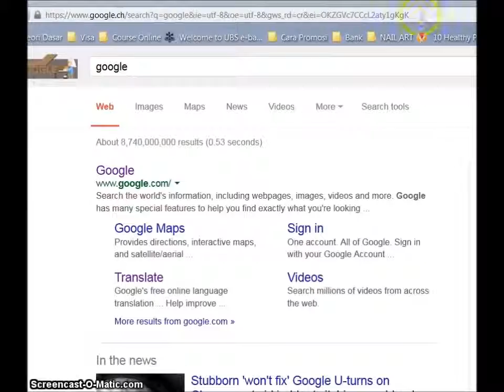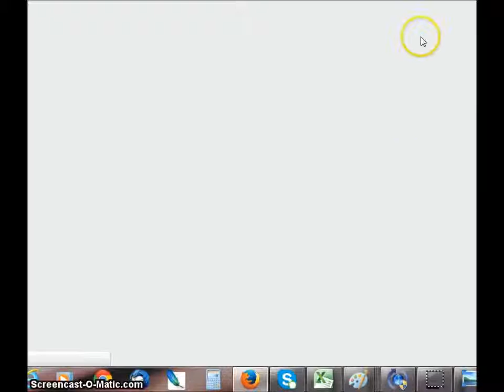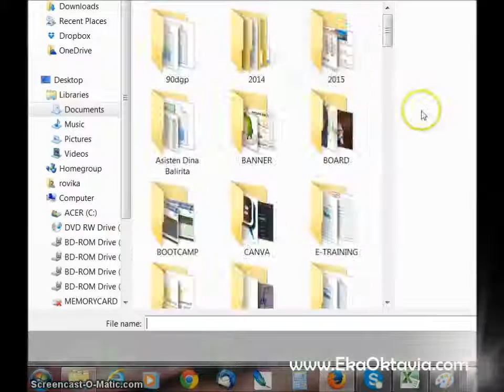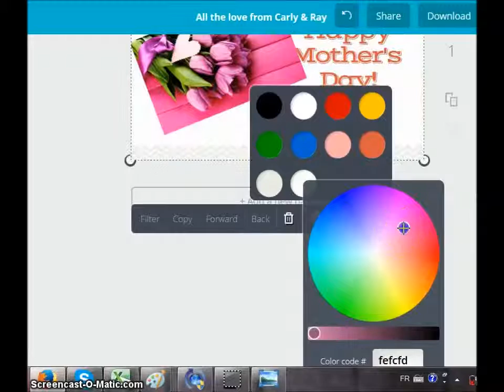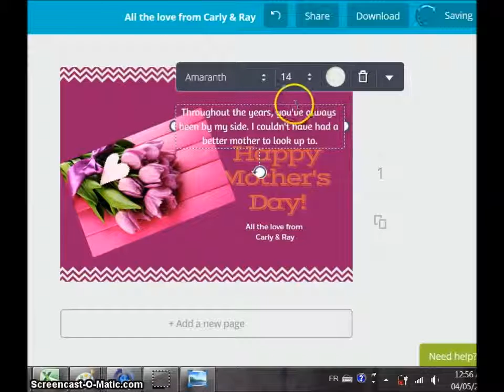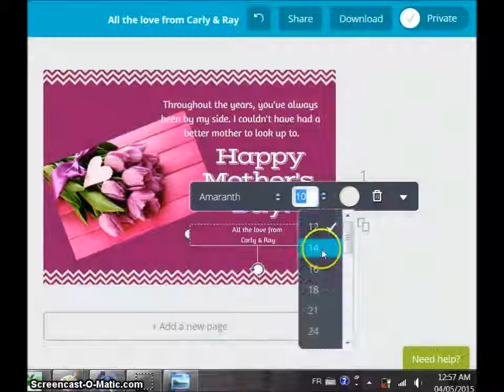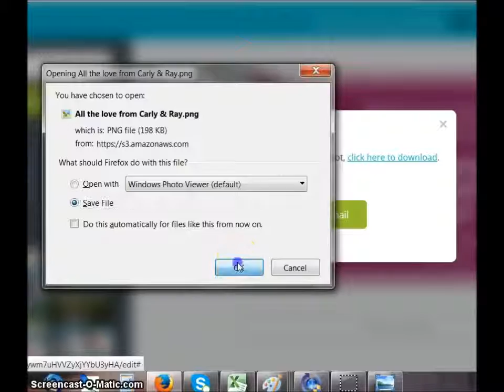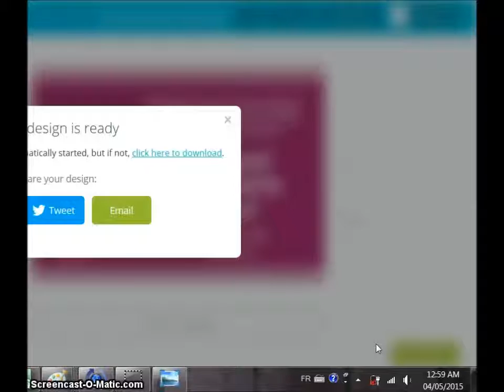Tutorial Belajar Desain Grafis Online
Step by step cara bikin kartu ucapan atau desain grafis lainnya. Gampang dan mudah banget. Tidak memerlukan software khusus.